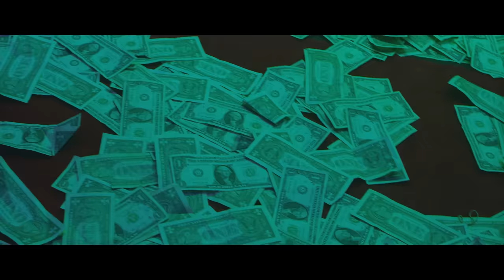Tommie - Imma Get It (feat. Spice) (Official Video)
Official music video by Tommie - Imma Get It featuring Spice.